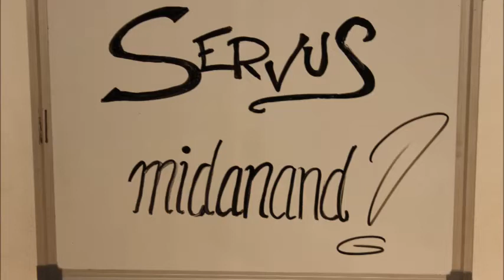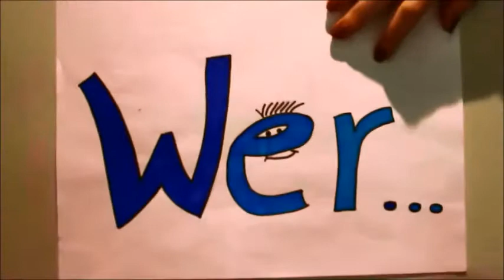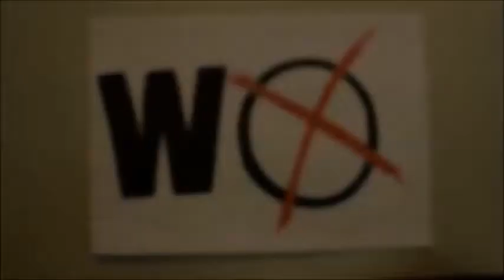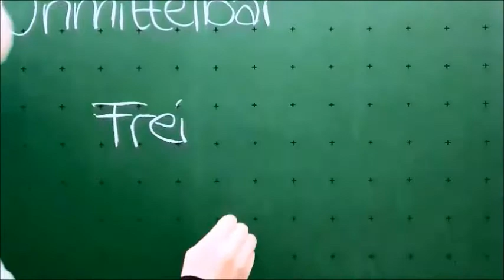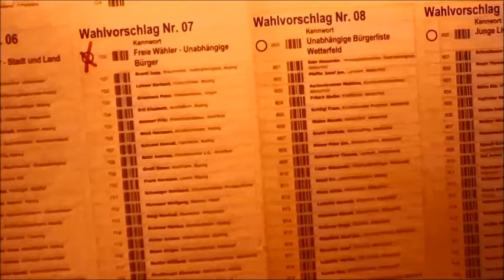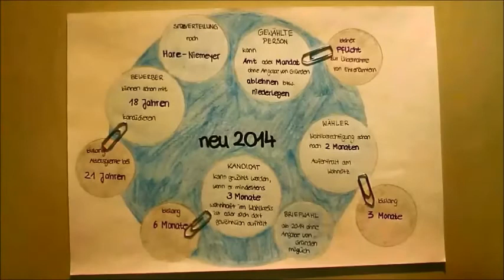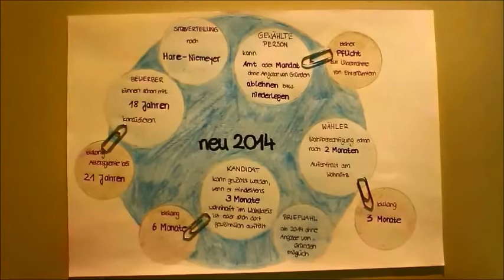Kommunalwahlen - How To Do?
Also wenn ihr nicht wisst was Kommunalwahlen sind,
genau so wie wir am Anfang :D,
haben wir hier eine Zusammenfassung für euch.

In vielleicht weiteren Videos können wir ja euch
erklären, was ihr wissen wollt :)
Also schreibt fleißig Kommentare mit Feedback,
Ideen und weiteres.

Euer Project TV Team